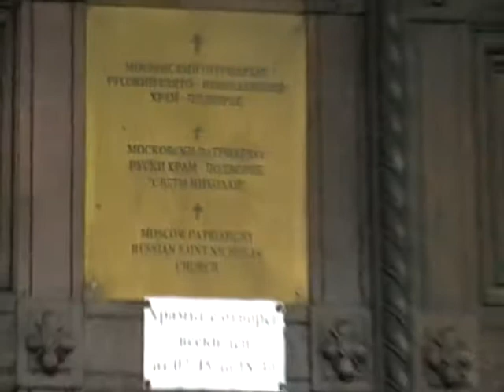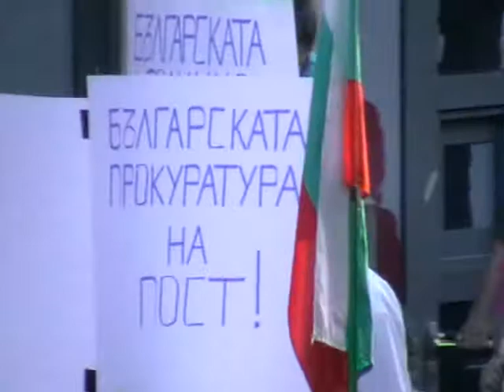2013-06-16-(98-105) Митинг против власти в Болгарии г. София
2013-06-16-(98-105) Митинг против власти в Болгарии г. София